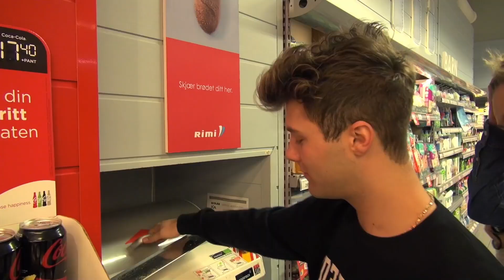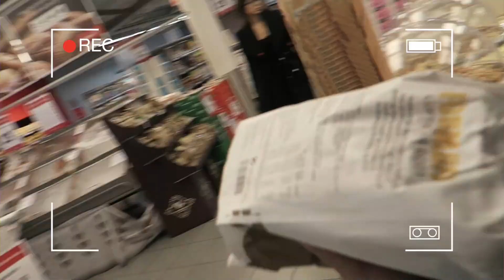SANDWICH MADNESS med The Main Level!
Beatriz og Tina Mondelia hadde en liten utfordring på lur for guttene... Tar de den imot? Tommel opp for flere videoer med guttene fra The Main Level!

Følg UpCloseTV på sosiale medier – kom og fangirl med oss!